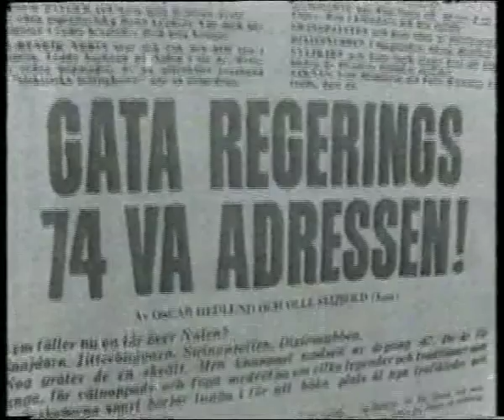Det var då (1989) Del 1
Det var då är en svensk TV-serie från 1989 i regi av Hans Klinga. I rollerna syntes bland andra Birgitte Söndergaard, Lill Terselius, Janne Carlsson, Carina Lidbom och Tjadden Hällström.

Serien, som klassades som såpopera, utspelade sig under tiden från slutet av 1950-talet och fram till 1970 och skildrade rollfigurernas utveckling under denna period. Karakteristiskt för serien var de återkommande autentiska bilderna från olika händelser i Sverige och världen under dessa år. Serien fick dock mycket dålig kritik och en planerad andra säsong om 1970-talet blev aldrig inspelad.